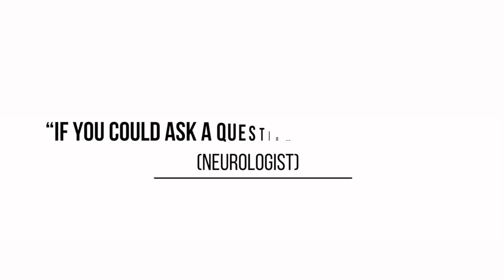Questions & Answers with Dr. Eseosa Ighodaro, MD, PhD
“If you could ask a question to a brain doctor (neurologist) or a brain scientist (neuroscientist), what would it be?”

Youtube Channel: Dr. Eseosa Ighodaro MD, PhD

Video edited by: vjsumit